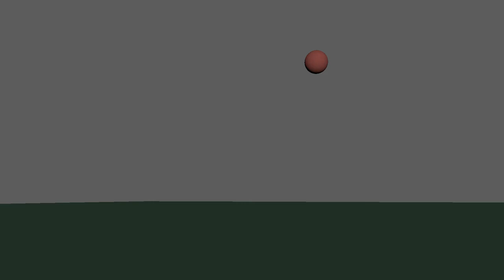balldrop 2018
standard "hello world" project for animators, a playblast with a dramatic camera angle